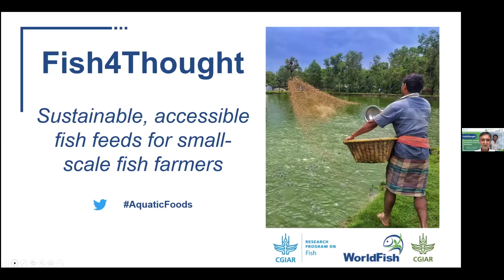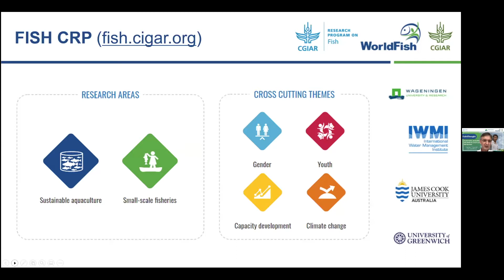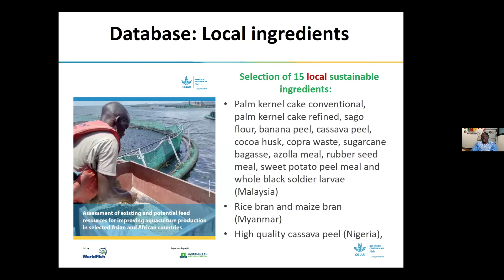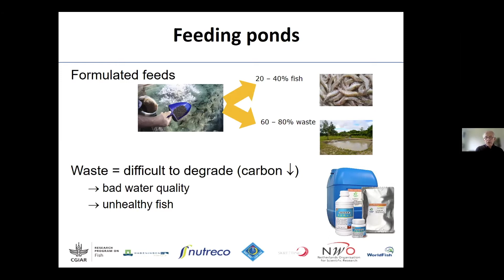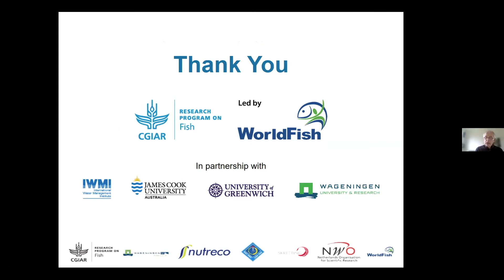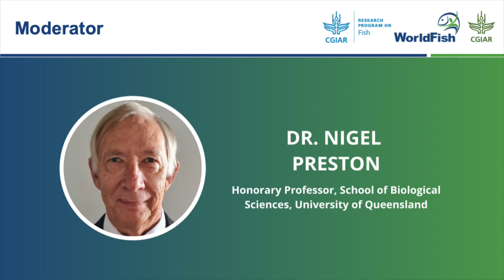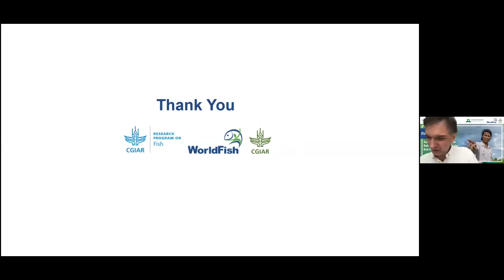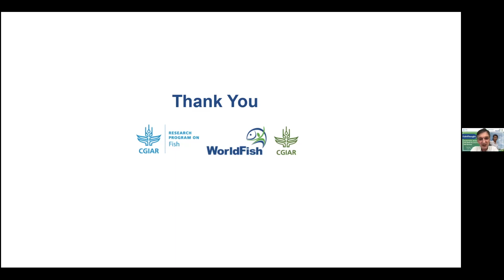Fish4Thought: Sustainable, accessible fish feeds for small-scale fish farmers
In this virtual learning session hosted by WorldFish, researchers, innovators, market specialists and civil society leads came together to launch a new strategic brief by CGIAR’S Research Program on Fish (FISH CRP) on ‘The role of sustainable feeds and feeding systems in enhancing inclusive growth of global aquaculture.’

During the event, the authors WorldFish’s Fish Feeds & Nutrition Scientist, Dr. Rodrigue Yossa, and Wageningen University & Research’s Associate Professor in Aquaculture Ecology, Prof. Marc Verdegem, highlighted the brief's outcomes and recommendations to ensure sustainable feeds and feeding practices fully contribute to global goals for inclusive, equitable and sustainable food systems.

The presentation was followed by a panel discussion building on the brief and exploring how sustainable, inclusive aquaculture innovations can improve the productivity and profitability of small-scale fish farming in low- and middle-income countries.

Opening and closing remarks by:

- Dr. Michael Phillips, Director, Aquaculture and Fisheries Science for CGIAR Research Program on Fish Agri-Food Systems (FISH), WorldFish

 Introduction to the research by:

- Dr. Rodrigue Yossa, Scientist, Fish Feeds & Nutrition, Sustainable Aquaculture, WorldFish
- Prof. Marc Verdegem, Associate Professor, Aquaculture Ecology, Wageningen University & Research

Perspectives on the research by:

- Prof. Geert Wiegertjes, Associate Professor, Aquaculture and Fisheries, Wageningen University & Research
- Prof. Bernadette Fregene, Aquaculture Compact Leader, Technologies for African Agriculture Transformation (TAAT) Program, WorldFish
- Dr. Arjen Roem, Strategic Marketing Director, Skretting
- Dr. Sujata Ganguly, South Asia Gender Empowerment and Social Inclusion Lead, Includovate

Moderated by:
- Dr. Nigel Preston, Honorary Professor, School of Biological Sciences, University of Queensland